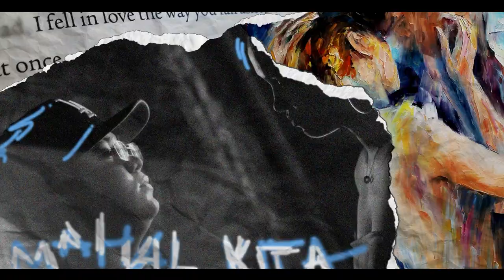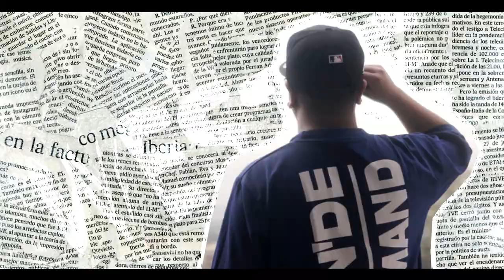WESTIE x PR1NC3 - KKK (OFFICIAL MUSIC VIDEO)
KKK- WESTIE x PR1NC3

Directed by: Karch Te
Asst. Director: Zander Deuna
DOP: Karch Te & Zander Deuna
Editor: Zander Deuna
Written and Performed by: WESTIE and PR1NC3
Recorded at: SA Music
Mix and Mastered by: Nikko Abad
Video Prod by: In'D Studios
Executive Prod.: Bigg
Production Designer: Bigg and Sean Añonuevo

Special Thanks to:
IN'DEMAND
Mica Francisco
Clarisse Perez